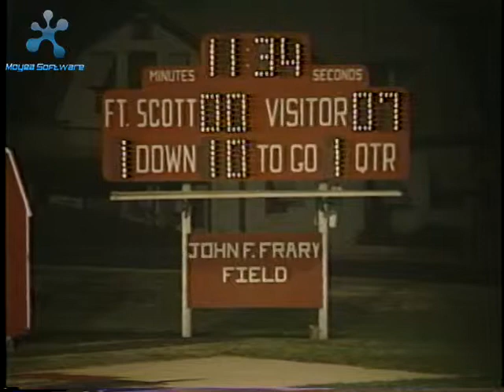Coffeyville Community vs. Fort Scott 1988